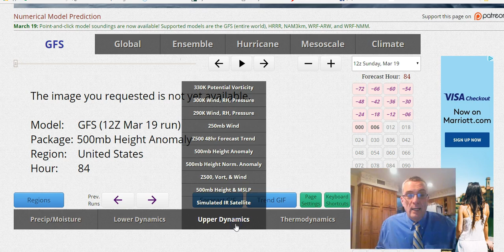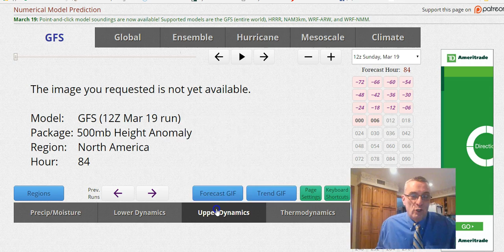Last Day of Winter First Day of Spring. Action Shifts to the Western US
The week ahead looks cold but mainly storm free in the east with action shifting to the western US. Weather model analysis as winter ends and spring begins. No major storms on the horizon for the week ahead. Long range outlook typical early spring pattern.